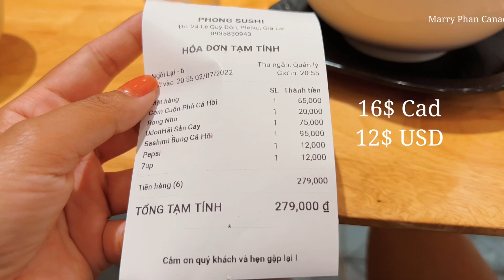2 Em Ăn Không dc Nên Lại cho lên Phố Ăn Hết Sạch Đồ Trên Bàn